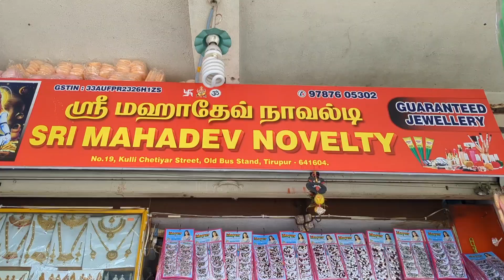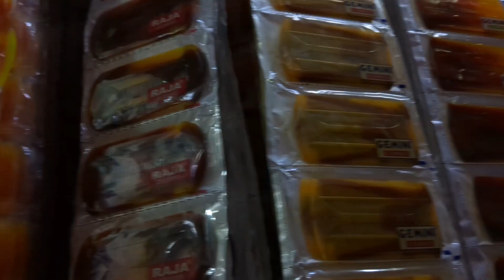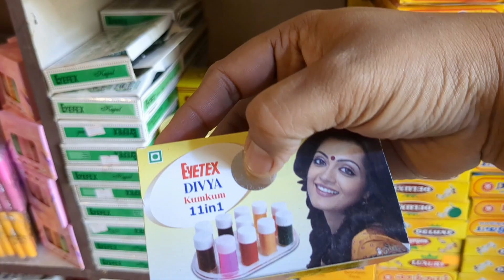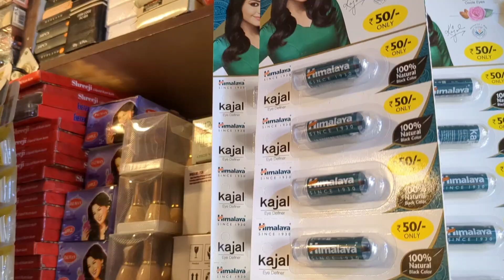மிக குறைந்த விலையில் 🎇🎇ரூபாய்.5 முதல் Earrings,Bangles, haram set, make up products